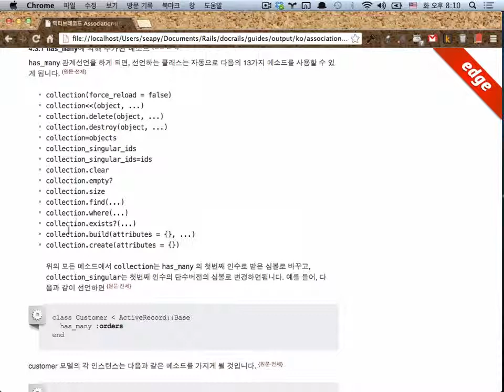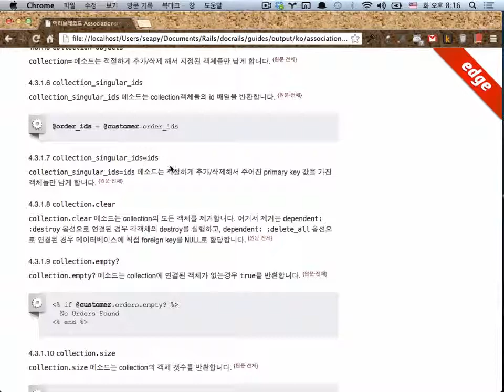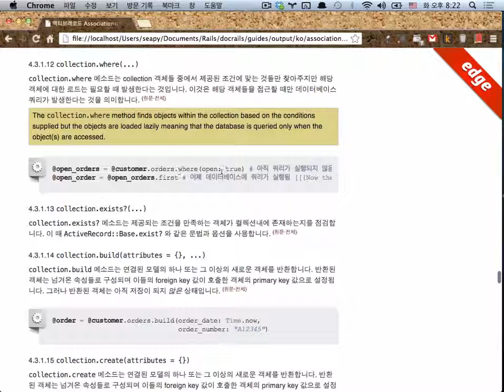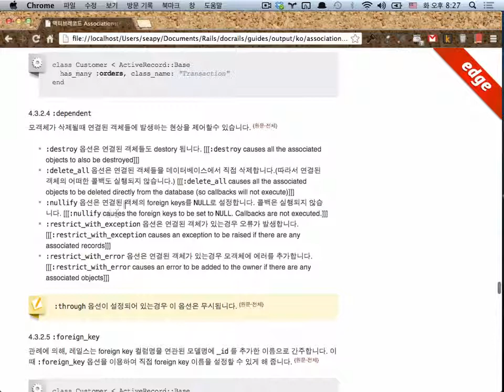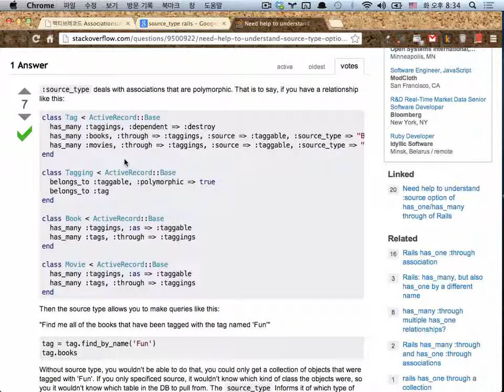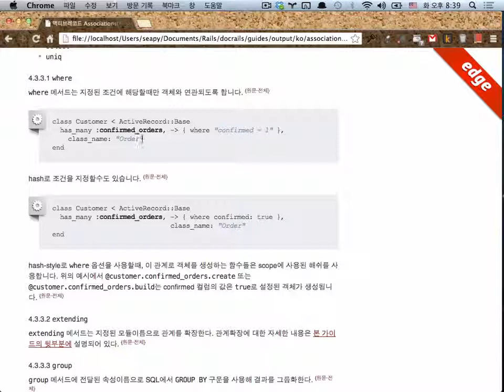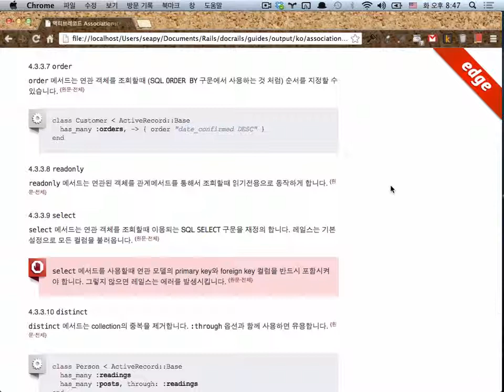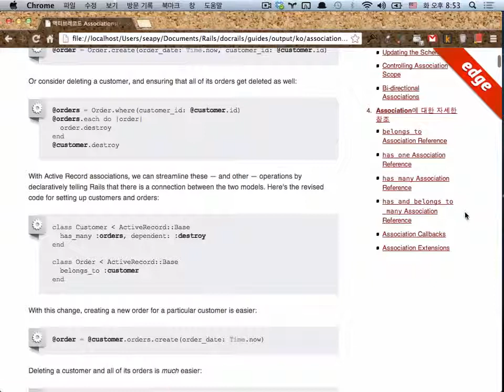ROR Lab 41: Active Record Associations (5)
ChangHoon Jeong(@seapy)
2교시는 동영상이 없습니다
제1교시 : Active Record Associations (5)
제2교시 : Asset Pipeline (DD1 - 8)
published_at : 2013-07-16